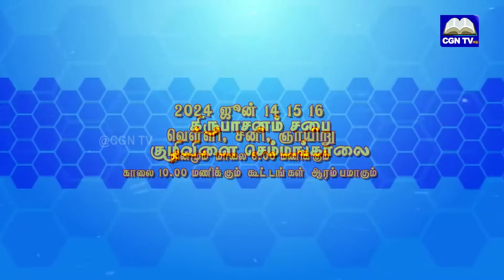கன்வென்ஷன் கூட்டங்கள் கிருபாசனம் குழிவிளை, செம்மங்காலை Pr.X.பென்னி சேவியர் 2024 June 14 15 16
©Note : All content used is copyright to walk with  Christian Good News TV  . Use or commercial display or editing of the content without
Proper authorisation is not allowed.

©Note : Some images, videos , music, graphics are shown in this video maybe copyrighted to respected owners, not mine